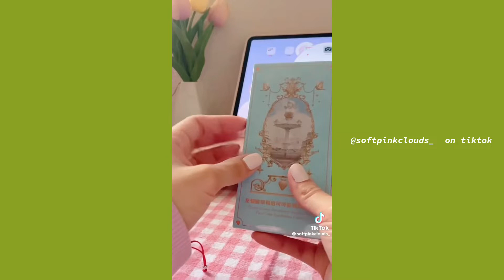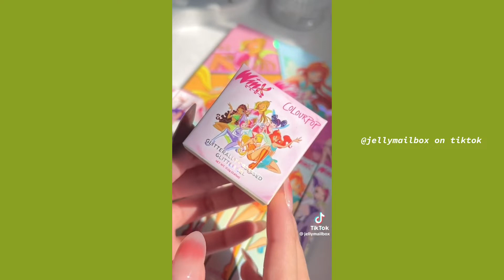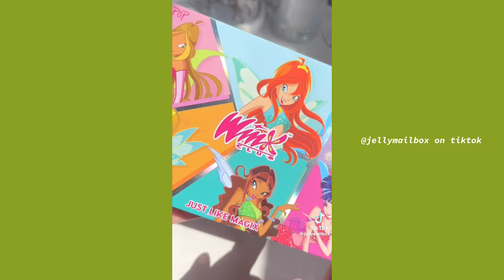Kawaii Make-up Unboxing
HELLOOO!!! just a disclaimer beautiful humans of the earth, the clips that are used in this videos are NOT mine, so as a support for the owners of the clips, please follow them with on tiktok !!